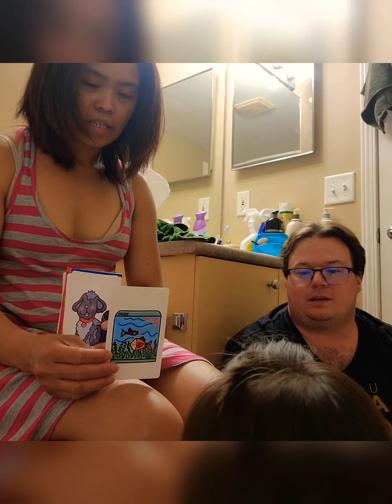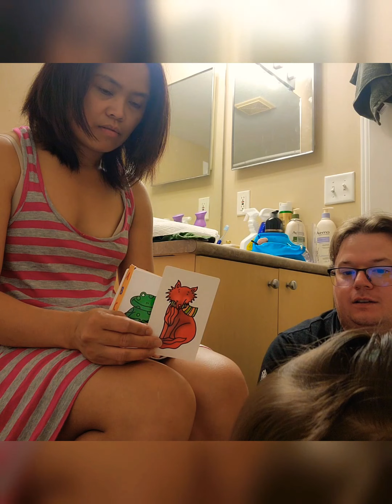Potty training with Mommy and Daddy's support!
first time naka.ihi sa potty niya.. kaso ang tagal, malapit nlng naubos yung flash card saka naka.ihi!!! hehehe. keep it up!!.